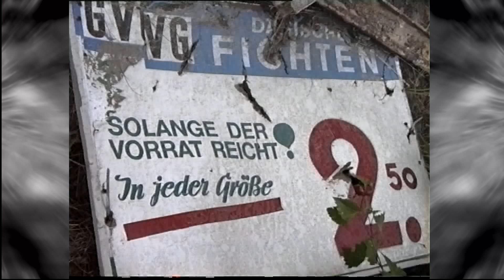Rudow Alt Rudow 1995